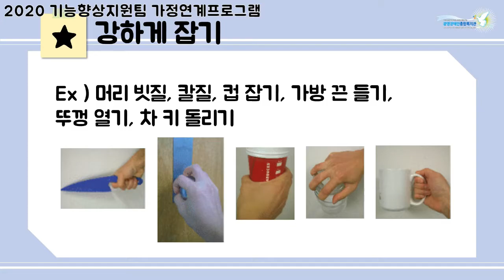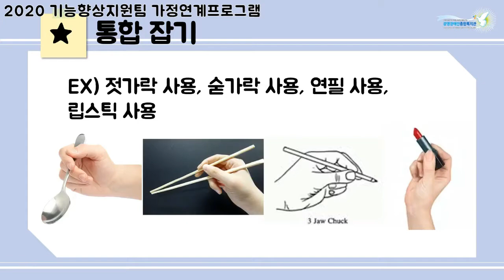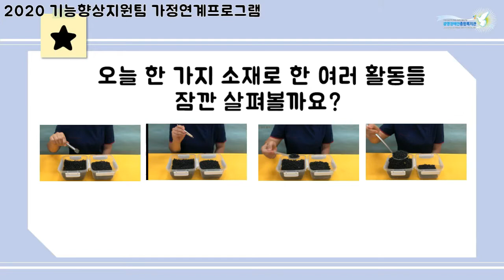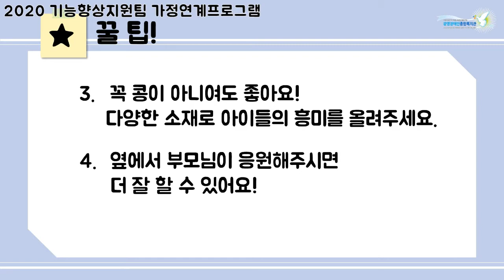운동기능향상실 - 콩을 이용한 다양한 활동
가정 내에서 손의 다양한 잡기 및 집기 형태를 이용하여
내재근 및 외재근 발달을 유도한 활동입니다.

콩을 주제로 사용하였으며
상황에 따라서 시각, 촉각, 청각을 자극하기도 합니다.

가정 내에서 흔히 볼 수 있는 도구를 사용하므로
쉽게 따라 할 수 있는 운동 및 놀이입니다.